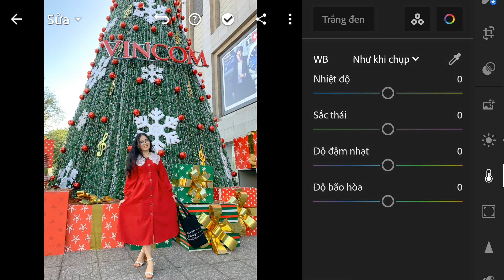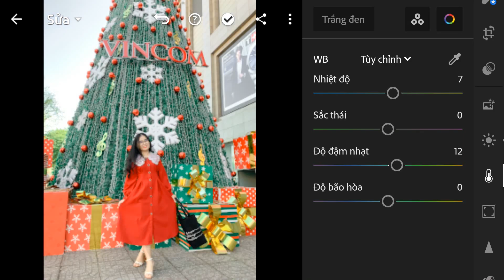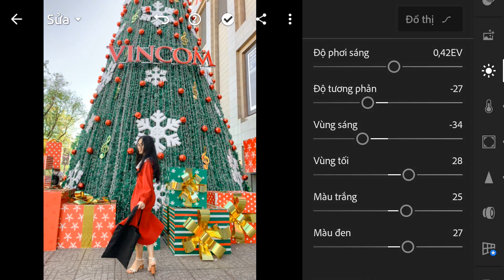#12 Chỉnh tone màu NOEN cực đẹp với lightroom | GIÁNG SINH Presets | Christmas Presets DNG free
Đây là bộ ảnh mình chụp cho cô bạn thân nhân dịp noen đến, địa điểm chụp là chỗ cây thông ở Vincom Xuân Khánh Cần Thơ. Mong các bạn sẽ thích nó!

Chia sẻ preset free tại đây, chỉ cần tải về áp dụng cho những bức ảnh của mình thôi nha, xem thêm nhiều video để nhận thêm nhiều preset nhé:

Đừng quên like video và subscribe ủng hộ tui để tui có thêm nhiều động lực làm video chỉnh các màu cực đẹp khác và sẽ có nhiều tips hay ho chỉnh ảnh khác nữa nhen !!!

© Bản quyền thuộc về Kiệt Thích Design ☞ Không Reup
© Copyright by Kiệt Thích Design ☞ Do not Reup